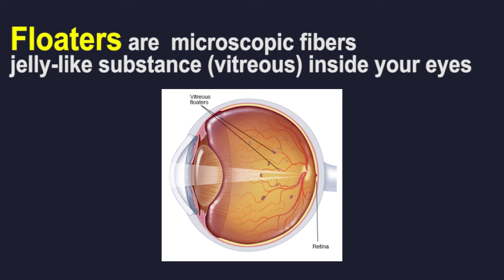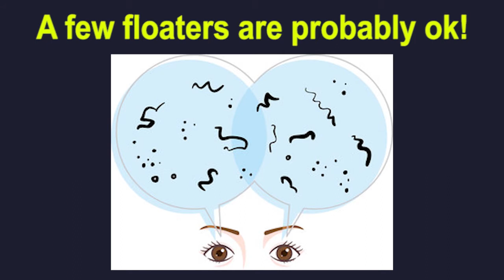Help, I Have Eye Floaters!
On this week's On Call with Dr. Dave we talked with Dr. Joseph Allen aka Dr. Eye Health.

We discuss all things Eye Floaters including answering the following questions:
- Are they common?
- Are they dangerous?
- When should I take action to get rid of them?

Follow Dr. Allen on all social media @doctoreyehealth